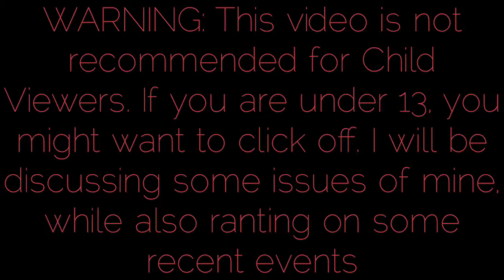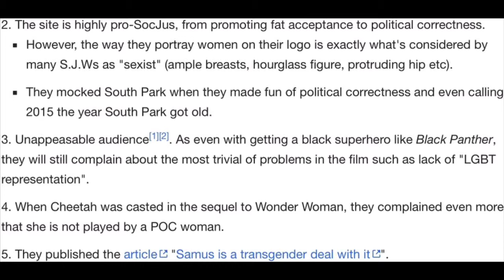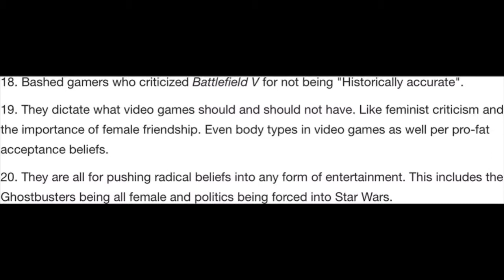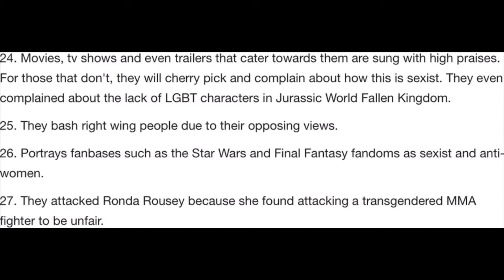My thoughts on The Mary Sue (and other feminist websites)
I give this website a BAD rating. If you were wondering, I am an anti-SJW